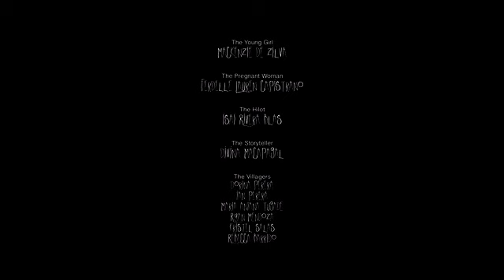tik tik horror short filmفلم رعب كوري قصير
WINNER: BEST FEMALE FILMMAKER in the MY RØDE REEL 2016 FILM COMPETITION:

Fearful villagers gather at the beside of a woman nearing labour as they prepare for the presence of a sinister creature. Set in the Philippines, TIK-TIK is based off of a popular creature in Filipino folklore, known as the Aswang.

Featuring Mackenzie De Zilva, Ferdelle Lauren Capistrano and Isai Rivera Blas. Also starring Dorina Perera, Ian Perera, Maria Aniana Tugade, Ryan Mendoza, Kristel Salas and Rebecca Barrido.

OFFICIAL SELECTION
ND Film Festival - Short of the Month July 2016

Writer & Director: Larica Perera
Producers: Bea Macapagal & Larica Perera
Assistant Director: Bea Macapagal
Director of Photography: Michael Peeling
Camera Operator: Nick Coffin
First Assistant Camera: Jeff Kaczmarek
Location Sound & Sound Design: Christian Nikodemus
Visual Effects Artist: Daniel Cohen
Behind The Scenes Camera: Andrew

Park
Behind The Scenes Editor: Jeff Kaczmarek